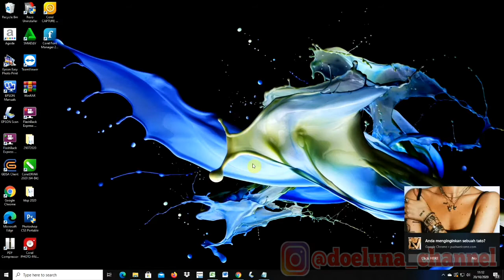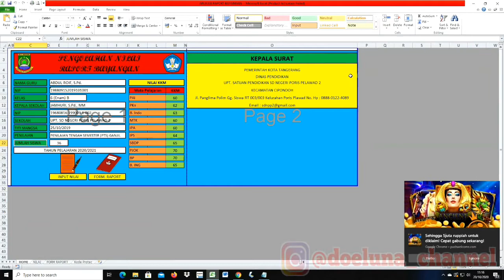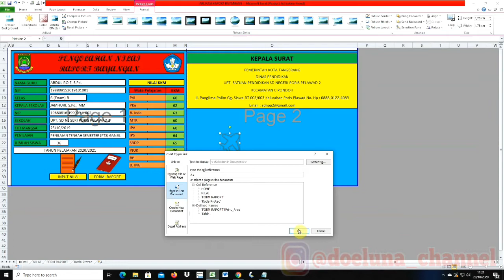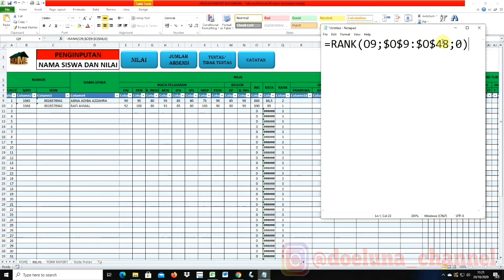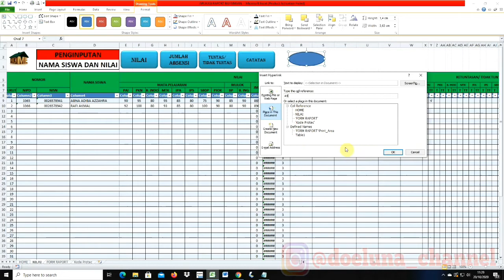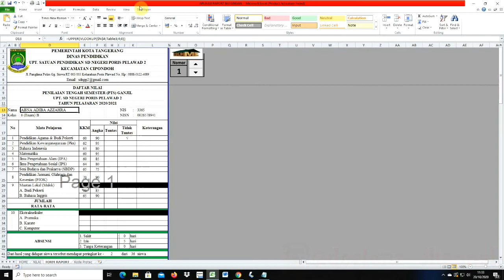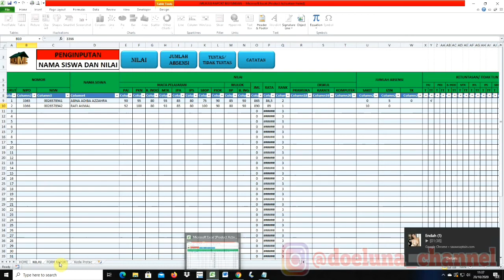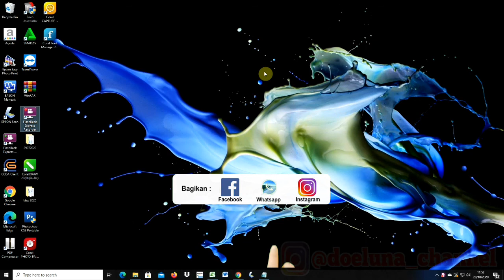Tutorial Membuat Raport Bayangan + Rumusnya || Microsoft Excel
Pas banget nih buat teman-teman yang kerja dibidang pendidikan.
Dukung Channel ini dengan cara :
Content Video : Pendidikan
~Channel Youtube : DoeLuna Channel
~Backsound : --
~Edit Video : Kine Master Mod